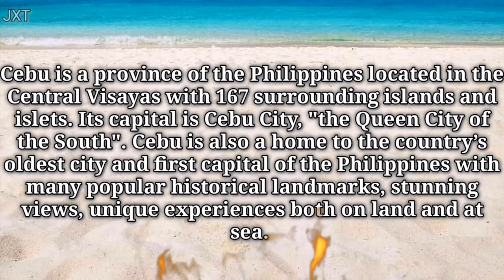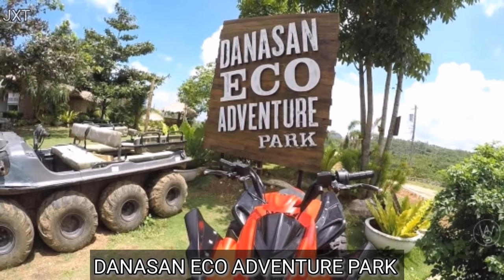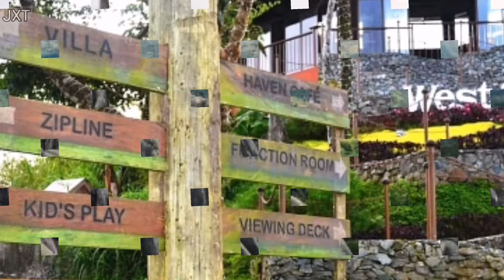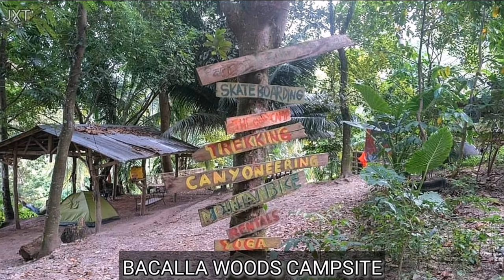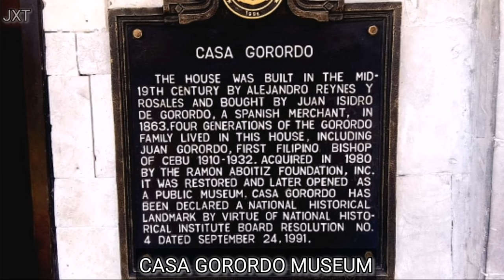Top 50 Tourist Attractions in CEBU 2023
Discover the province of Cebu, the Gateway to a Thousand Journeys! Find out the prime tourist attractions and unique activities you can try to make the most out of your holiday this year 2023.
The Filipino island of Cebu is the biggest island in the Visayas. Long and narrow, the island is 196 kilometres (122 miles) long and just 32 kilometres (20 miles) across at its widest area. Fringed with sandy beaches and covered with undulating mountains and hills, much of the island is undeveloped. There are, however, interesting towns and villages with splendid remnants from the Spanish colonial period and a variety of attractions. Plus, there are plenty of outdoor adventures to enjoy in Cebu. One of the most ethnic-diverse islands in the Philippines, Cebu is vibrant and a popular place for tourism.